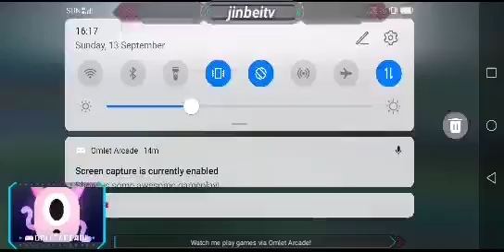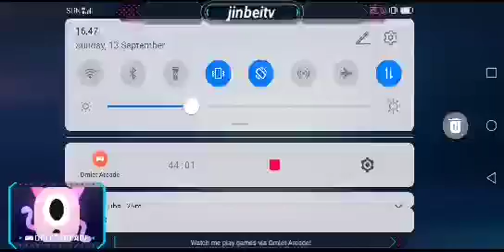LS MOBILE LEGENDS//ADVANCE SERVER